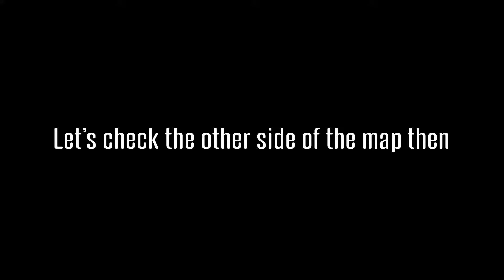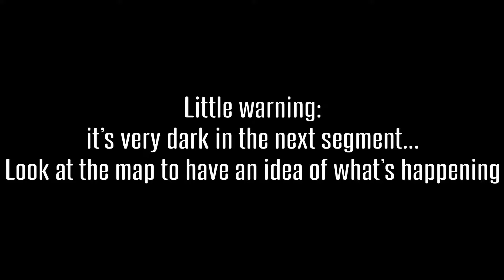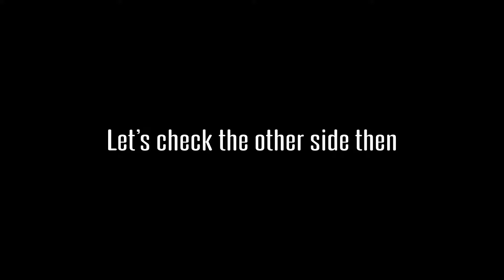So many little things - Terraria - #11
So many little things happened: a meteorite crashed, I got to ride a rabbit, I crafted a new weapon, fought a giant bee and more...

Outro animation and music by me.